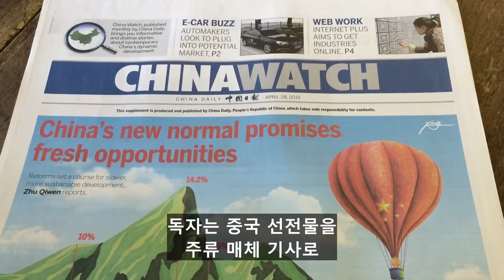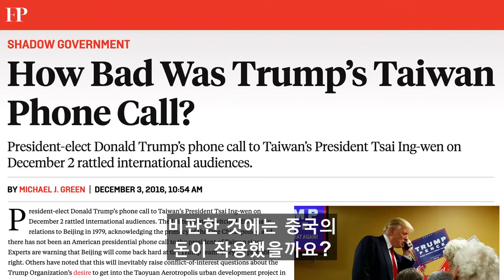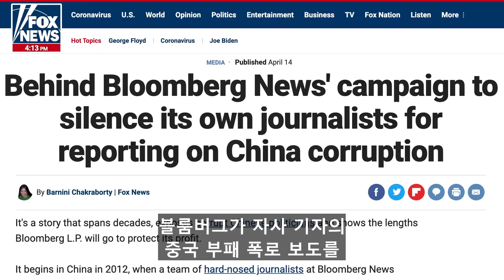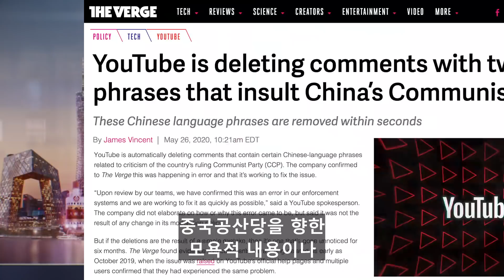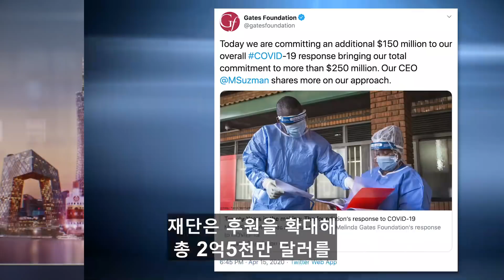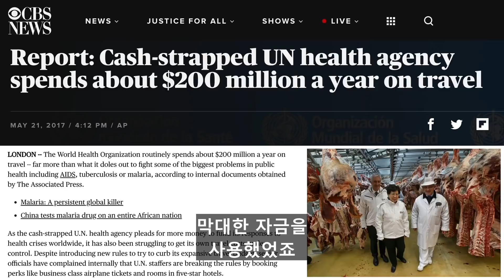미국 언론을 쥐고 흔드는 중국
중국은 서방 언론사에 중국 선전을 인쇄하기 위해 수백만 달러를 지불해 왔습니다.
뉴욕타임스, 워싱턴포스트, 월스트리트저널 같은 곳에 말이죠.
이 사실은 트위터가 중국 로봇들의 가짜 트위터 계정 17만 개를 삭제하면서 폭로되었습니다.
중국 로봇들은 중국 관영 언론과 다른 선전물을 반복적으로 게시했으며
특히 홍콩 시위와 코로나바이러스 대유행 사건을 집중적으로 게시했습니다.